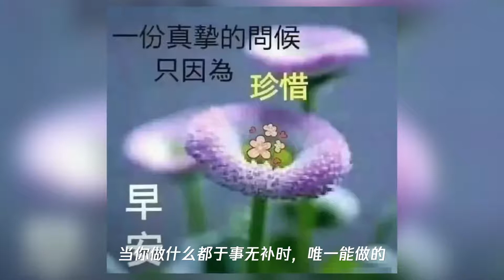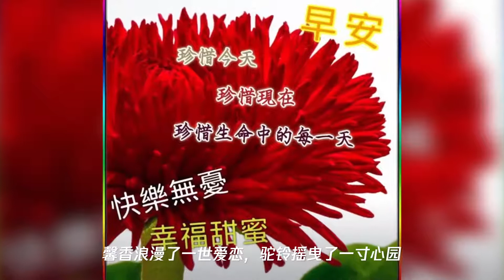6月11日早上好祝福语录表情,清晨朋友圈慰问大家早上好阳光温馨语录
6月11日早上好祝福语录表情,清晨朋友圈慰问大家早上好阳光温馨语录
➤Thanks收看！